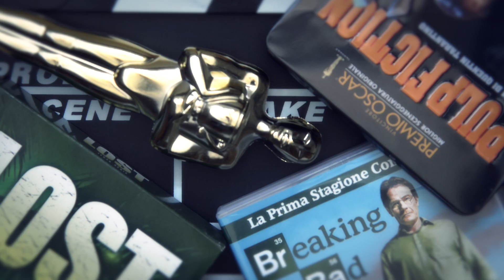10 cose che forse non sai su Squid Game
10 cose che forse non sai su Squid Game.

LA MIA ATTREZZATURA PER I VIDEO SU YOUTUBE:
🎙 Microfono Lavalier.
🎥 Panasonic GH4.
💡 Led Yognuo 600.
🎙 Zoom H4NPRO.